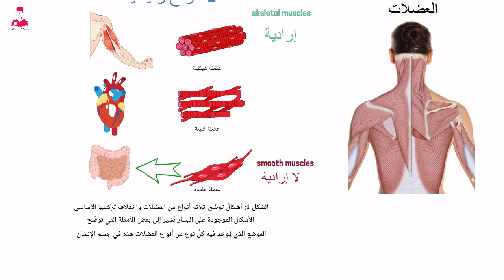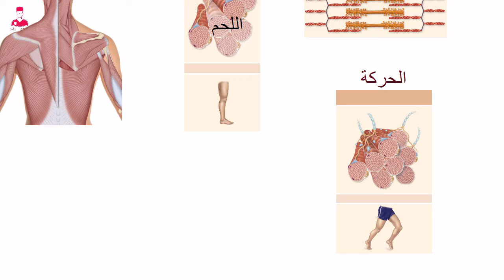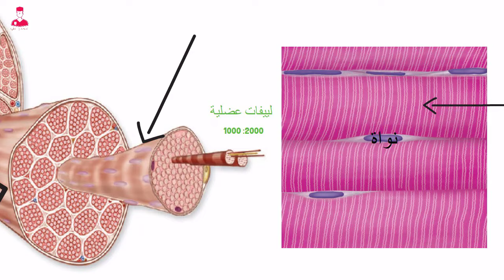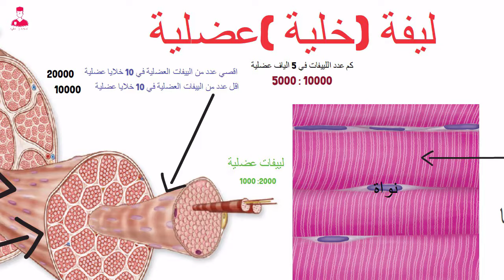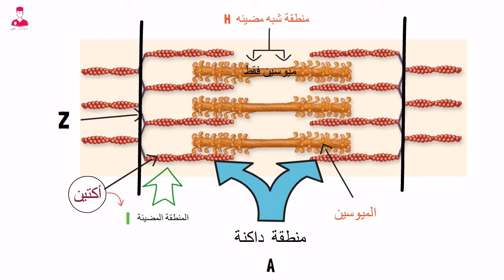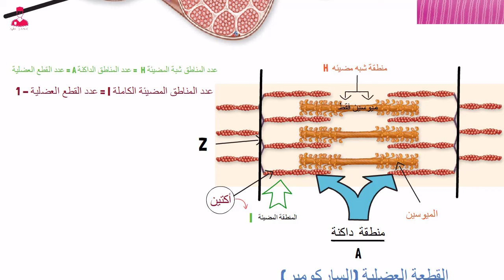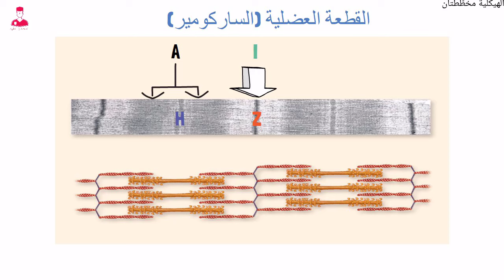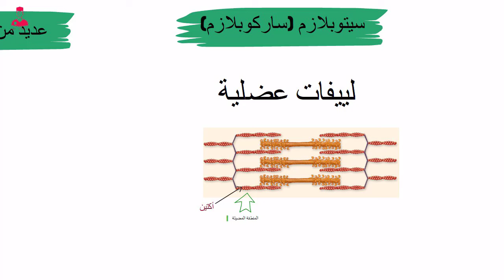الهيكل العضلي || تشريح القطعة العضلية